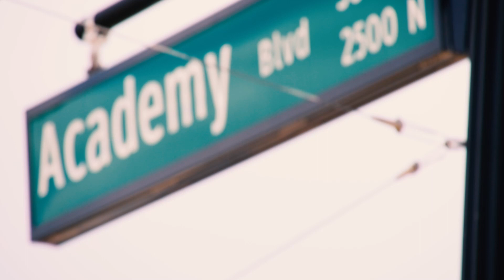Academy Boulevard Water Valve Replacement Project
We are working to increase water service reliability in the North Academy Boulevard area of Colorado Springs between Maizeland Road and Austin Bluffs Parkway. Multiple water valves on large diameter pipelines at several intersections along the boulevard were replaced to improve operational reliability during Phase 1 of the project.